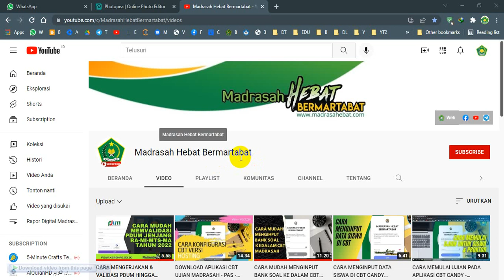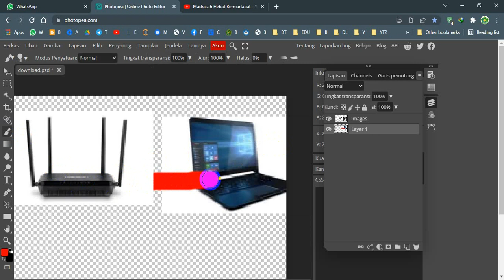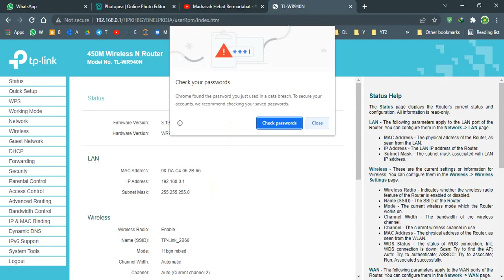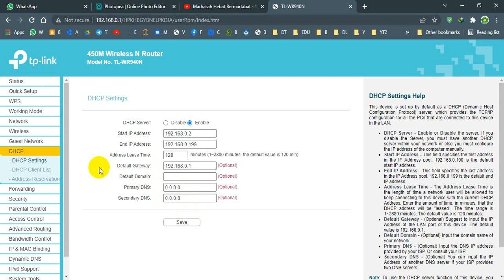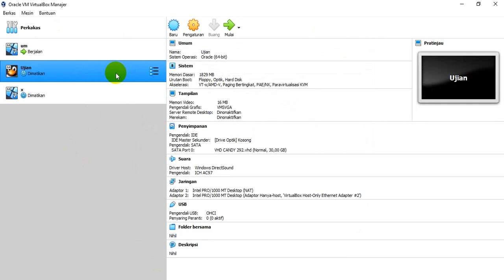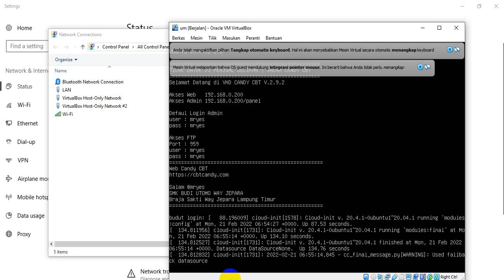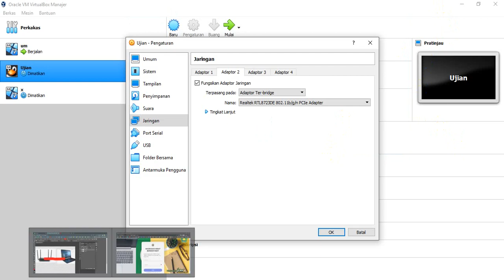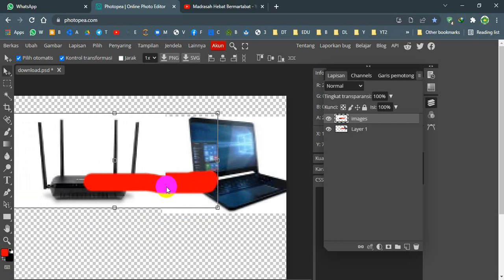CARA KONFIGURASI JARINGAN WIFI LOKAL AGAR TERKONEKSI ANDROID UNTUK UJIAN MADRASAH /RDM